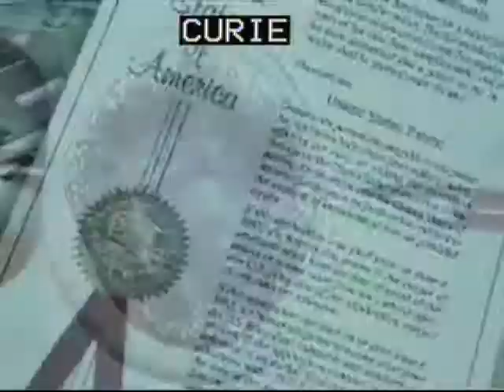Championship (Curie Division) - Match 11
Team 1114 Simbotics in match 11 on the Curie Field at Championship 2007. (Teams 1114, 2054, 291 vs. 1087, 2046, 269)